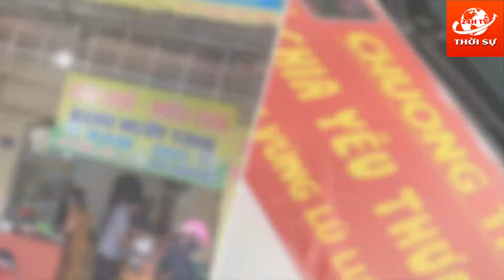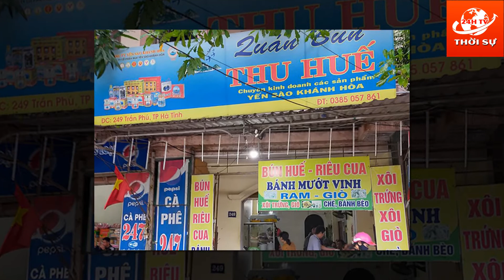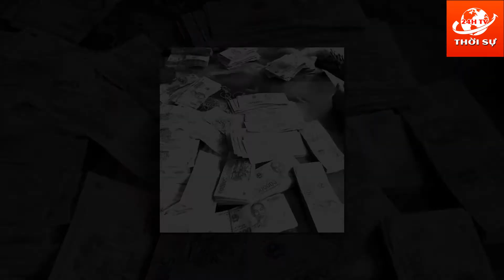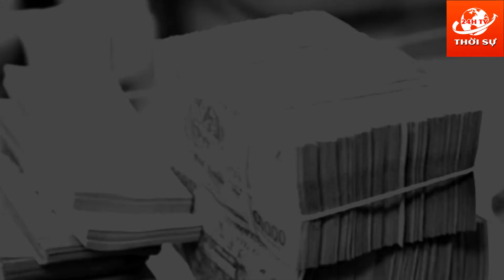🔥 Bão Lũ Miền Trung 29/10/2020| Cập Nhật Nhanh tình hình Diễn Biến Nóng Mưa Lũ Hôm Nay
❖ Kênh THỜI SỰ 24H TV cập nhật liên tục các tin tức mới, hấp dẫn về thời sự trong nước và quốc tế từ các nguồn báo chí chính thống, Với phương châm thông tin chính xác, chân thực và kịp thời.

► Kênh THỜI SỰ 24H TV tuân thủ các quy định về Luật bản quyền Chính sách Nguyên tắc cộng đồng